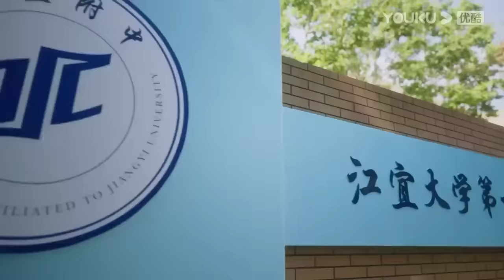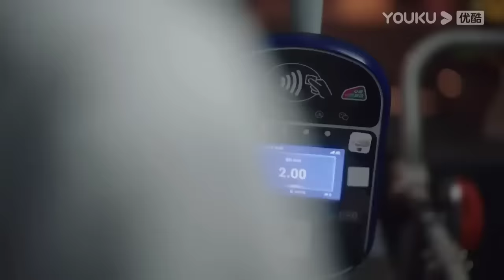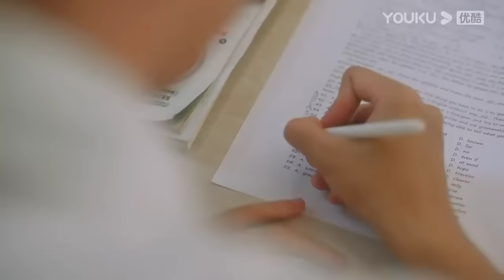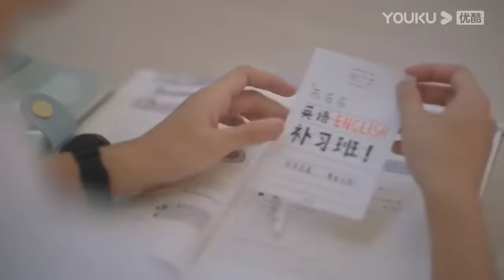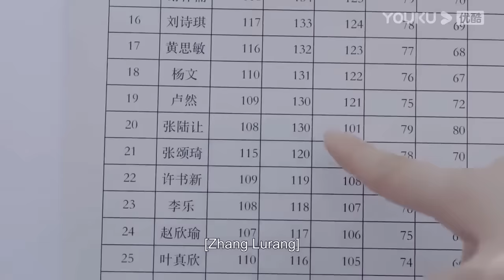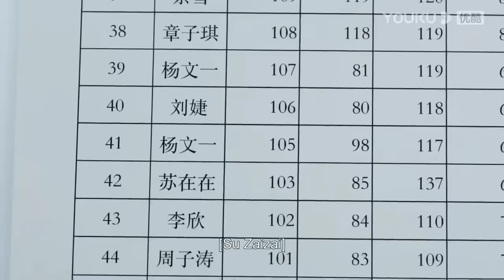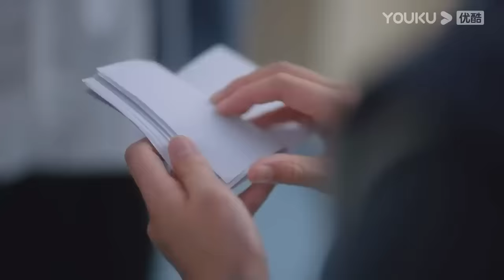New Korean Mix Hindi Songs 💗 Korean Drama 💗 Korean Love Story 💗 Chinese Love Story Songs 💗 Kdrama Mv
Drama - Fly Towards You 2023
Original Network -
Episodes -